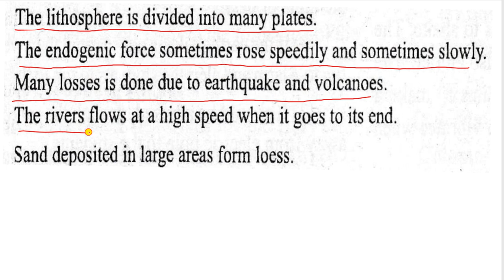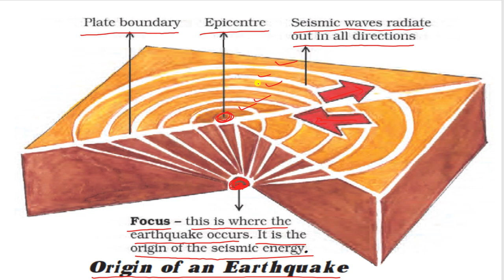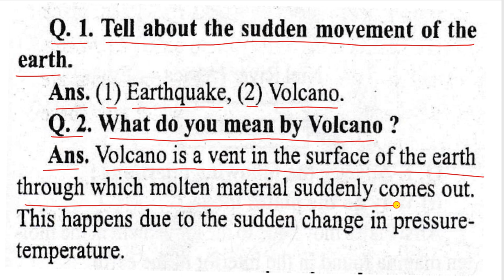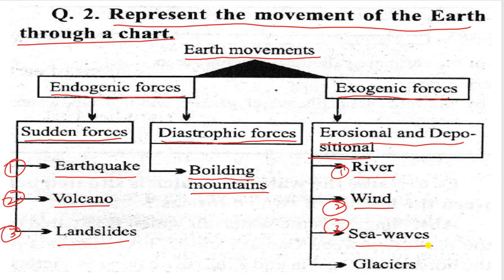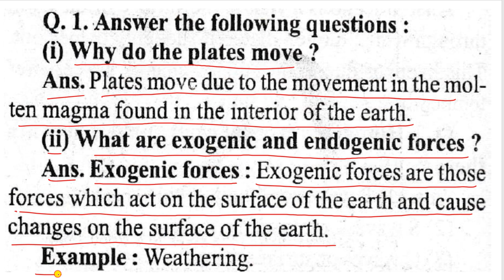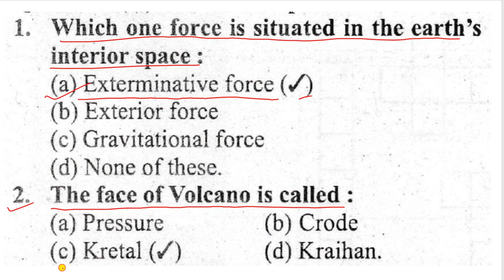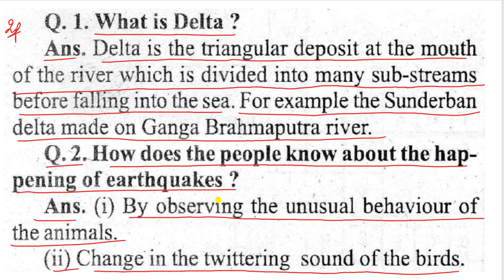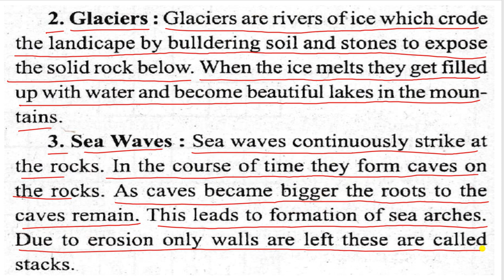CLASS 7 GEOGRAPHY OUR CHANGING EATH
ALL THE QUESTIONS AND OTHER EXERCISE ARE EXPLAINED